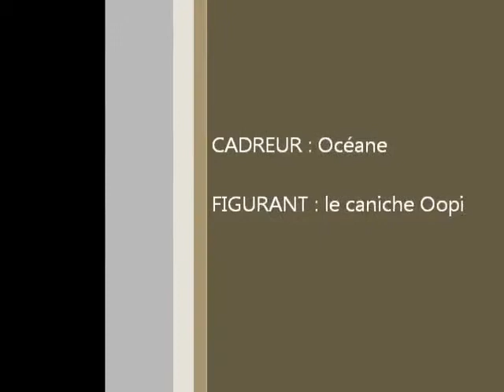Grec 3e : Aristophane Assemblée des femmes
Cours correspondant au vendredi 20 mars